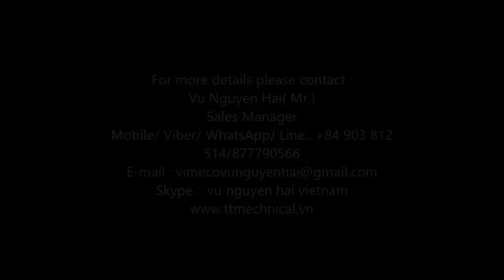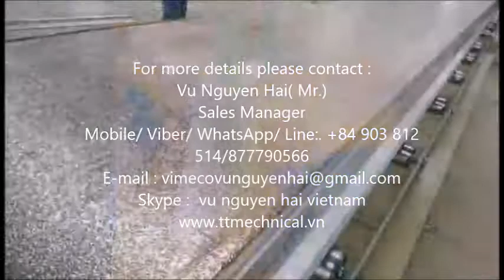5 ribs monoroof panel making line